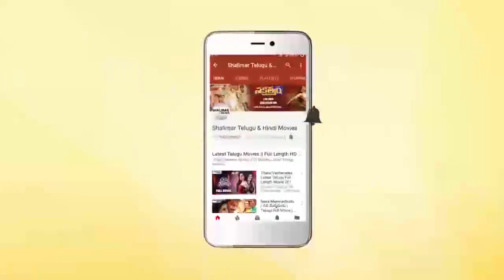Pawan Kalyan Angry on Fans At Mana Cinemalu Book Launch || Shalimarcinema